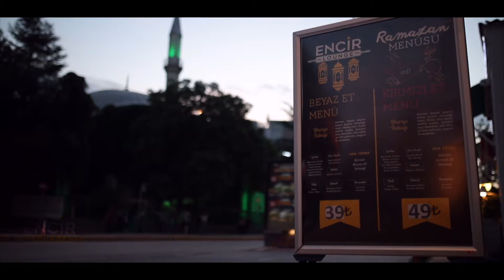remezan iftar encir